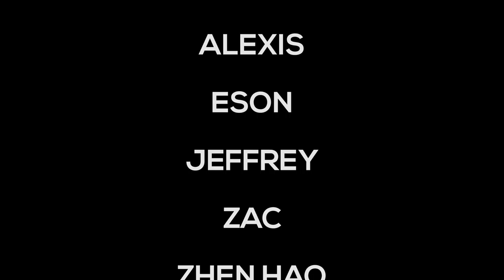Infatuation Official Trailer (2014) Ultra HD 4K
This production is solely for the purpose of Computing Technology Assignment.